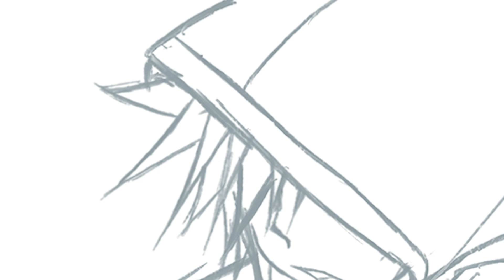Roxas Day [B L4ke edit]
吾妻様主催のロクサスへの愛を叫ぶ企画「ロクサスの日」参加作品です！
ロクサス初登場時のシークレットムービーや、2でのソラVSロクサスの戦闘をイメージしたリミックスです！